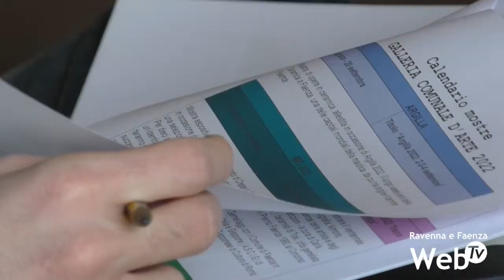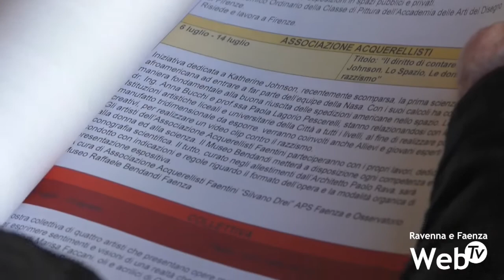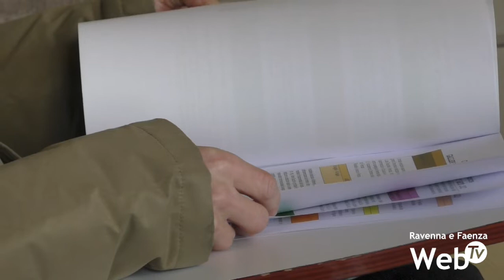30 mostre cancellate in 2 anni. Dopo le difficoltà della pandemia,riparte calendario della Molinella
Una trentina di mostre annullate durante l’ultimo anno. È l’impatto della pandemia sulla Galleria Comunale d’arte della Molinella, importante e centrale vetrina culturale della città, luogo di esposizione per artisti locali e non, per associazioni, realtà culturali e punto di riferimento per i principali eventi di Faenza.

Trenta mostre in meno, uno dei tanti dati che dimostra l’impoverimento culturale dettato dalla pandemia fra il 2020 e il 2021. Per questo motivo il 2022 della Galleria comunale riparte con oltre 20 mostre in programma. Tempi più ristretti per poter organizzare un numero maggiore di esposizioni e e recuperare il tempo perduto.
Le date saranno però tutte da confermare in base soprattutto all'andamento dei contagi.